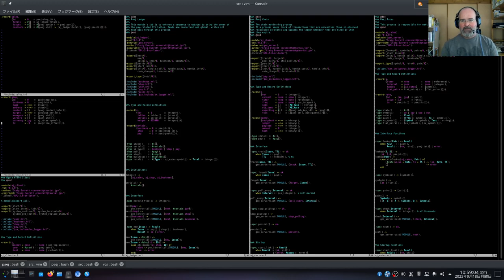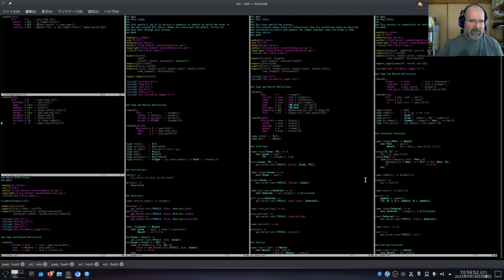Coding Digression: The problems with crypto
I took a moment out while coding to answer a question that comes up a lot: "Why isn't there much commercial adoption of crypto?" I let myself ramble on quite a lot longer than I was anticipating, but covered a lot of useful ground.

Pondering the timezone problem (Time is fake, relative sequence is real)
Easy problems with crypto
Hard problems with crypto
Business models beat windfall profits